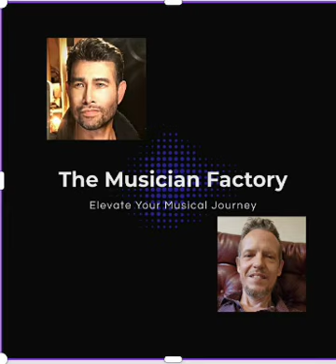One Sweet Day (Mariah Carey/Boys11Men) Ft. Pedro Virgil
One Sweet Day#StarMaker Duet Listen to 'One Sweet Day' I sang! (StarMaker, free online karaoke)